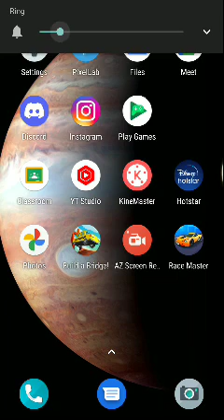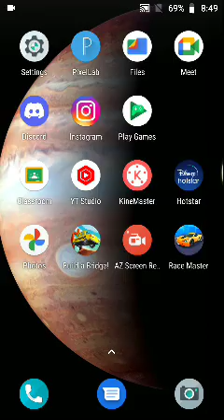Trying something different with first voice over 😘 || unique gameplay